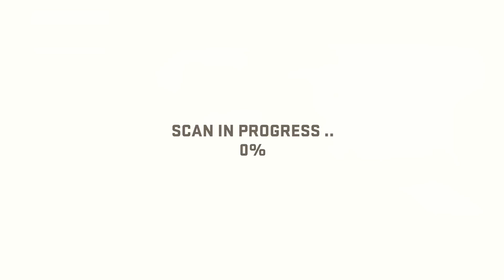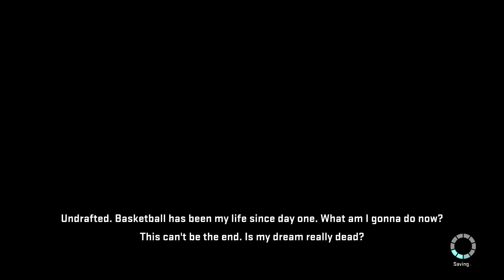NBA 2k15 My Career PS4 - Creation With FaceScan! Ep.1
My point guard returns in NBA 2k15. This series is as realistic as it gets with my player having my very own facescan! Lets see how far we will get this year! Enjoy